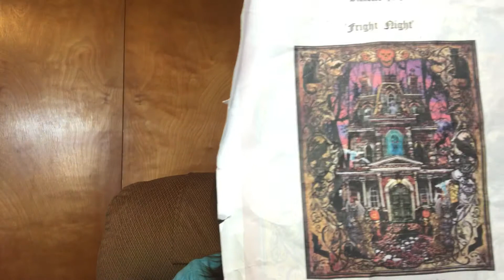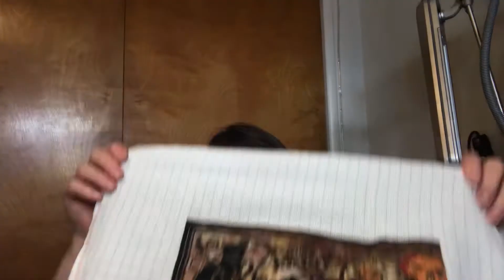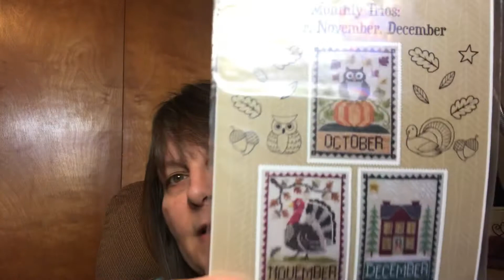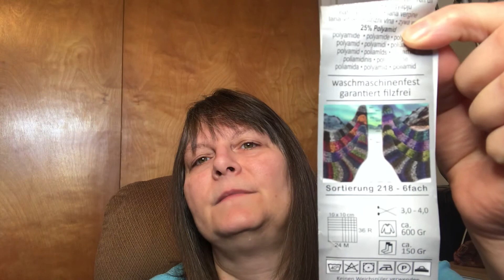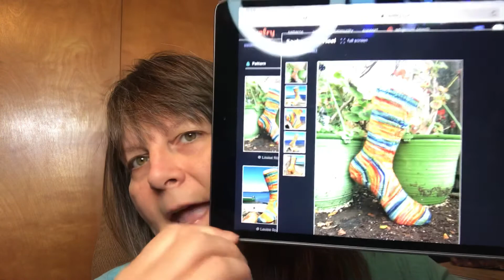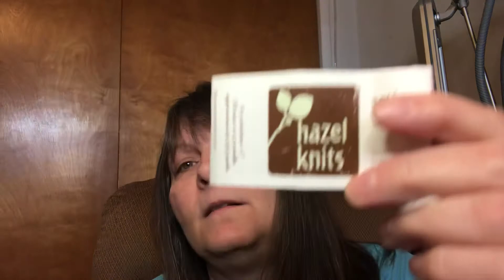Flosstube #152 wips haul and knitting